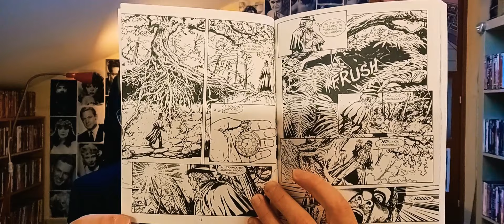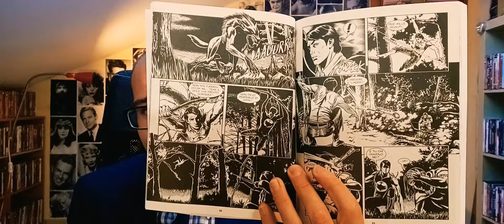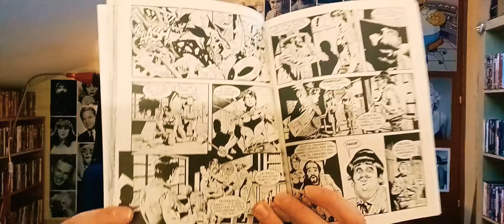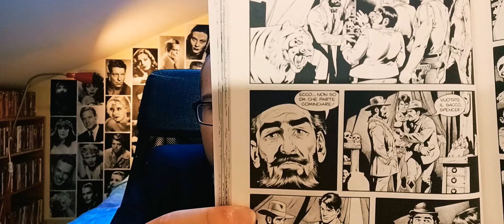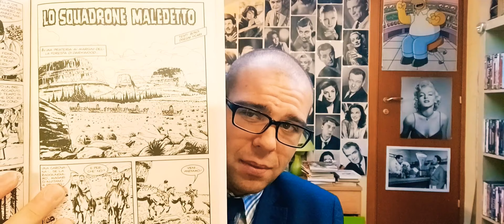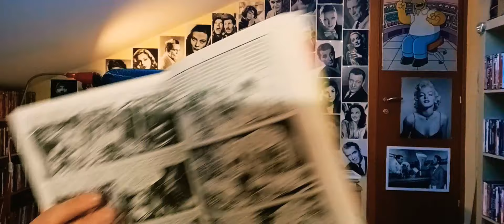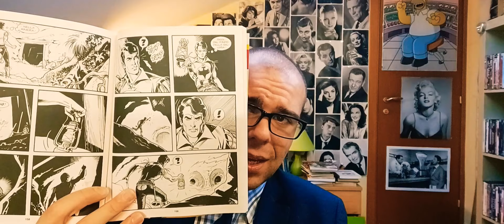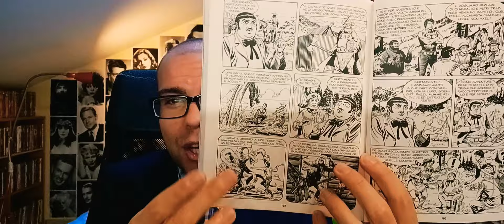ZAGOR PIÙ 3 - il raduno dei trappers.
Il terzo numero della collana "Zagor +", erede dei Maxi Zagor, si incentra nuovamente sui Racconti di Darkwood, proponendo quattro brevi storie a tema sovrannaturale, più un racconto di raccordo, epilogo e prologo dell'albo.
A voi è piaciuto? Parliamone assieme!

ZAGOR + 3: - "I racconti di Darkwood: il raduno dei trappers"

- Soggetto e sceneggiatura: Moreno Burattini;
- Dissgni: Stefano Voltolini.

"IL MOSTRO DEL PLENILUNIO":
- Soggetto e sceneggiatura: Luigi Mignacco;
- Disegni: Walter Trono.

"UN CANTO DI NATALE":
- Soggetto e sceneggiatura: Luca Laca Montagliani;
- Disegni: Arturo Lozzi.

"LO SQUADRONE MALEDETTO":
- Soggetto e sceneggiatura: Marcello Bondi;
- Disegni: Antonella Vicari.

"LA MINIERA DEI FANTASMI":
- Soggetto e sceneggiatura: Diego Paolucci;
- Disegni: Luca Dell'Uomo.

- Lettering: Alessandra Belletti, Omar Tuis;
- Copertina: Alessandro Piccinelli.